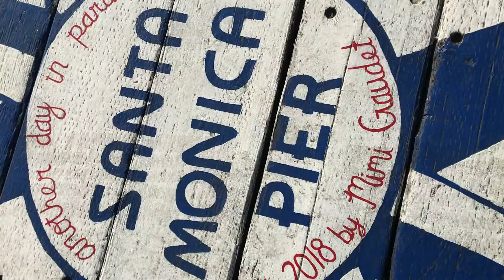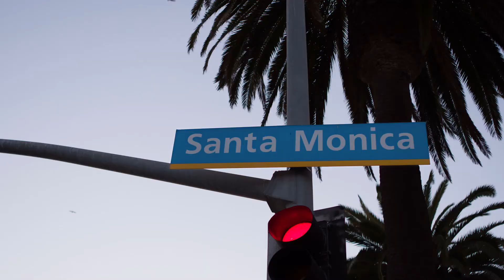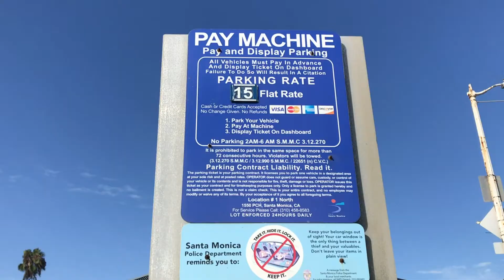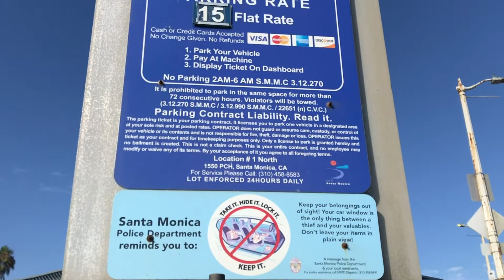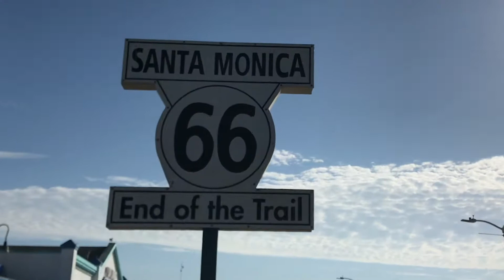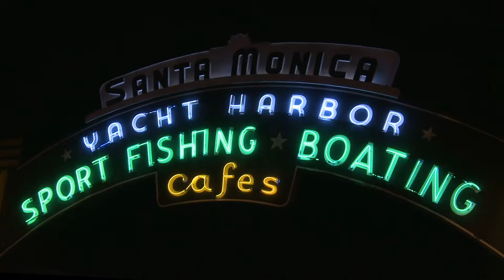SANTA MONICA PIER.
The Santa Monica Pier is a large double-jointed pier at the foot of Colorado Avenue in Santa Monica, California, United States. It contains a small amusement park, concession stands, and areas for views and fishing.The Santa Monica Pier has been used as a filming location for many decades.